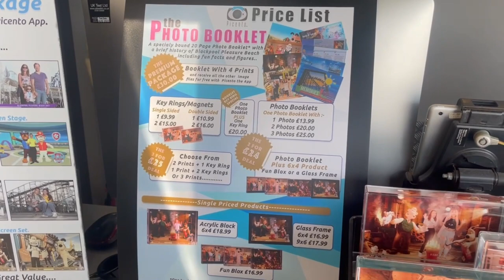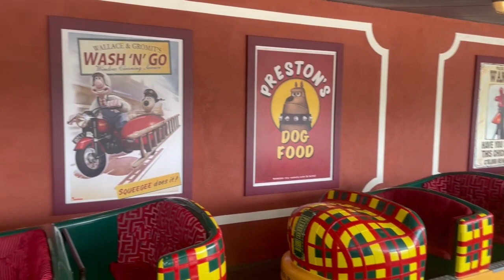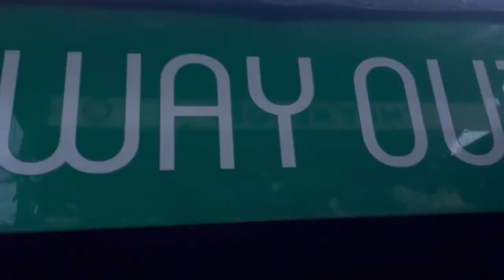My Birthday was RUINED! - Blackpool Pleasure Beach Vlog • May 2023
In this video, we go to Blackpool Pleasure Beach for my 30th Birthday celebrations. We managed to do every roller-coaster on park, along with some dark and water rides. The day was going well and smoothly, until things took a turn for the worse. Join me on this fun, but disappointing adventure, here on ThatCoasterQueen!